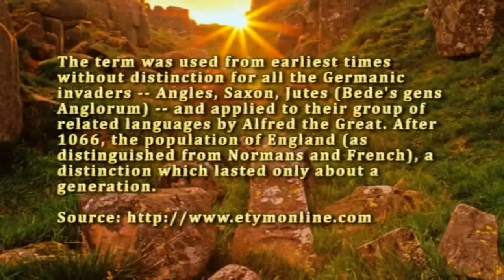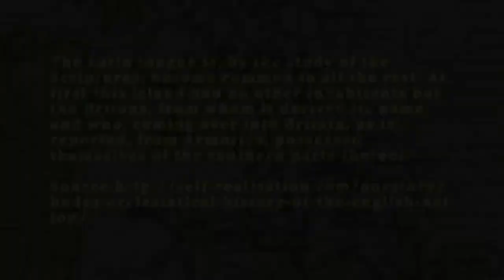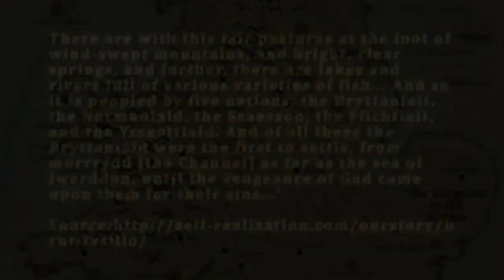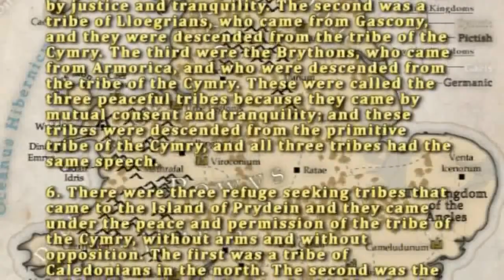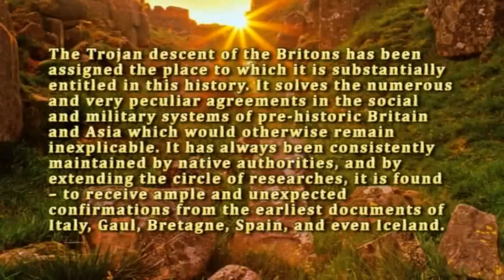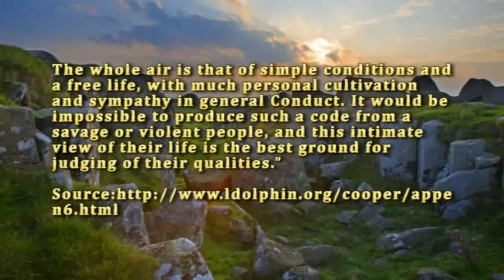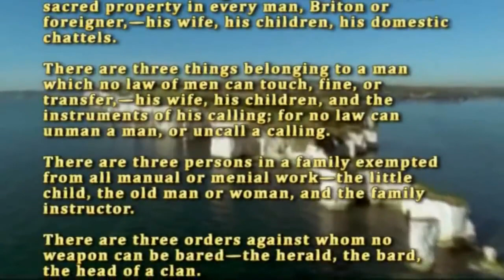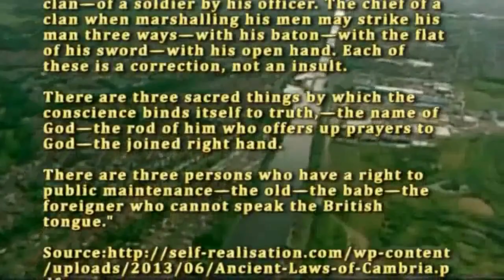The True Historical Origians of Natural and Common Law with narrative by M O'Bernicia of the UCT